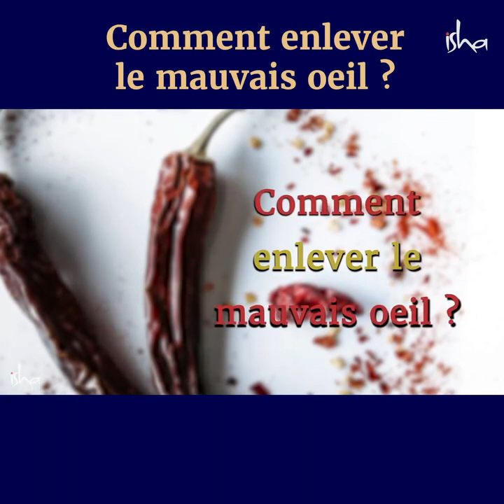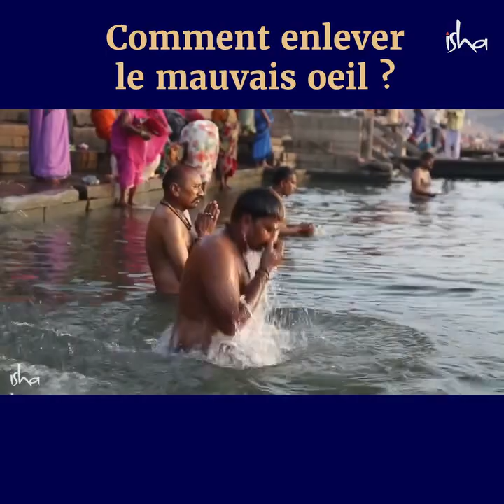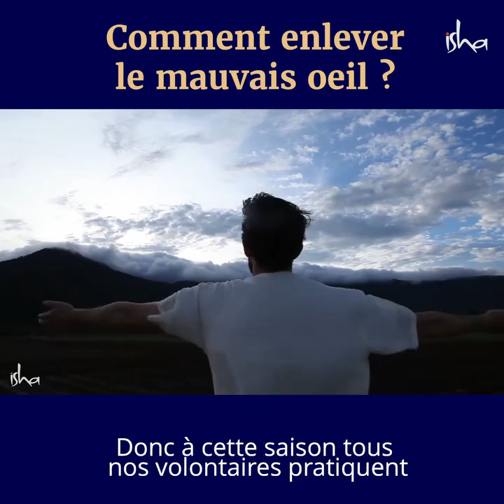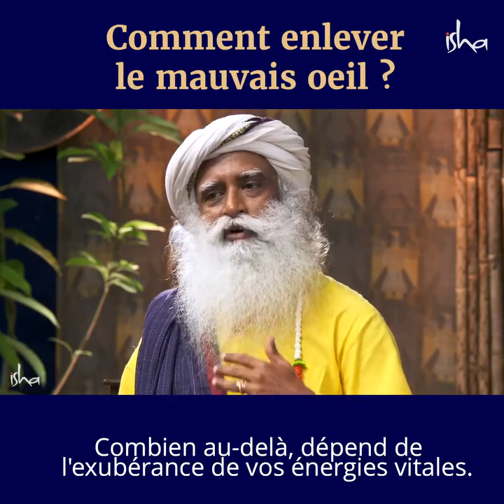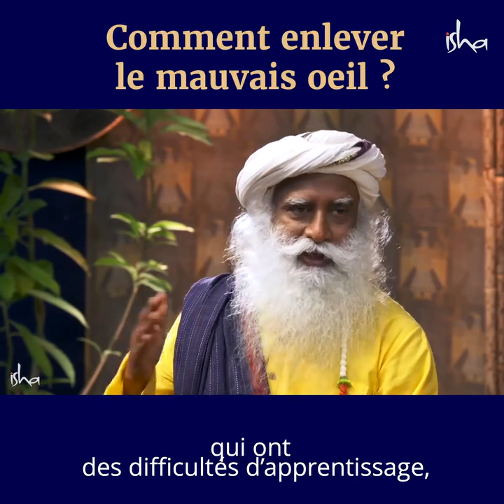Déficit d'attention: sommeil perturbé❔ anxiété❔ dépression❔ syndrome de la fatigue chronique❔ TDAH❔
⚠️Arnaque : dans la vidéo ci-dessus,
un charlatan indien propose son entourloupe commerciale qui "changerait radicalement" les enfants atteints de TDAH (publicité pour son faux centre de soins à l'appui). Il parle du TDAH à une minute de la fin de la vidéo.

Cela dit, un "lavage au feu" à l'indienne est préférable à la prescription de faux médicaments inoculés par l'industrie pharmaceutique, comme le méthilphénidate, molécule commercialisée en France sous les noms de Ritaline, Concerta ou Quazym